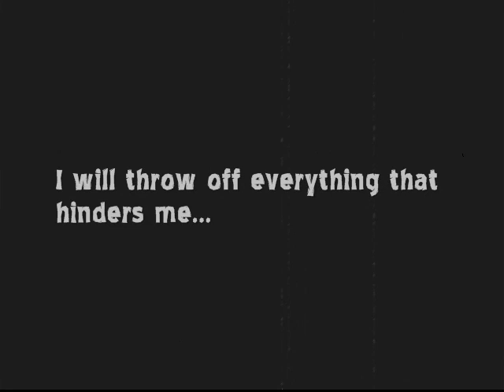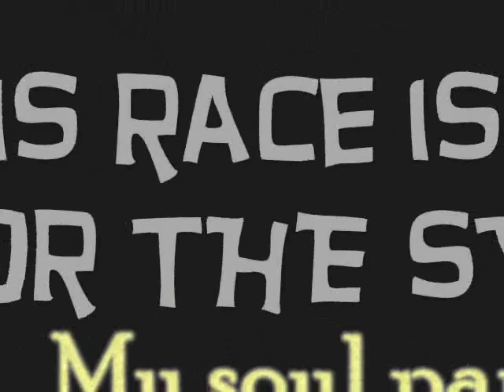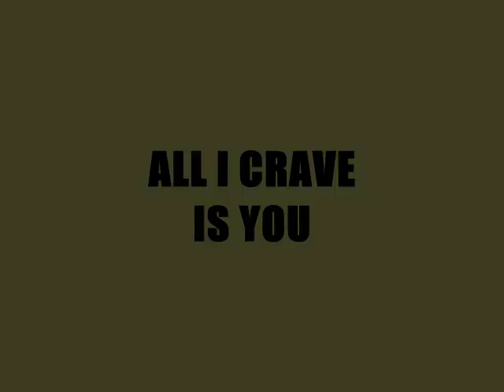Misty Edwards - I Will Run (the race set before me)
Song: Misty Edwards "I Will Run"
This is a video I made for XA (Chi Alpha WSU Campus Ministry) at the Edge, as a call to respond after a message by XA staff speaker Eric Kuhn. It is a remix of the Got Motivation video put to Misty's song, intertwined with some pictures I grabbed from Google Images Search. I used Windows Movie Maker to add text and video effects (per usual). Nothing super fancy, but I hope it blesses you. Also as usual, I am still open for questions about the Bible/Christianity...or Prayer requests.